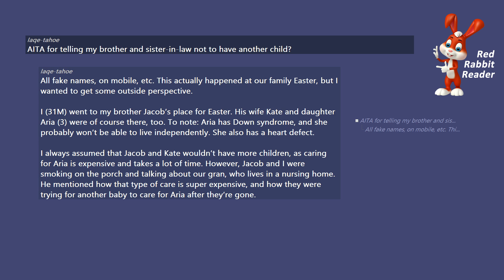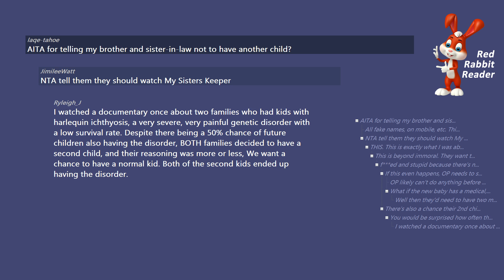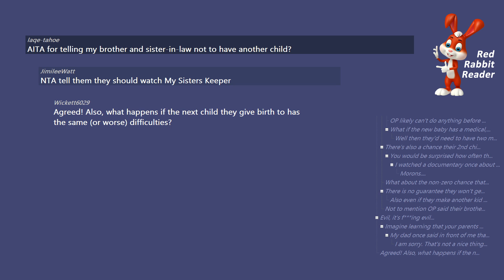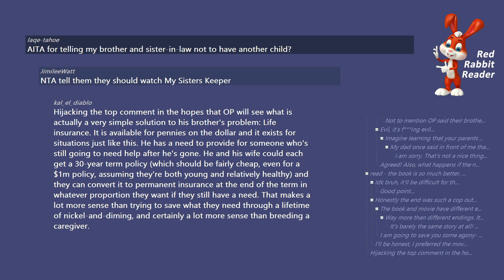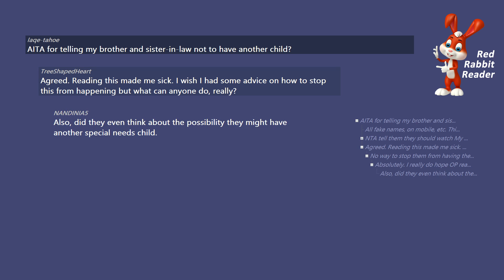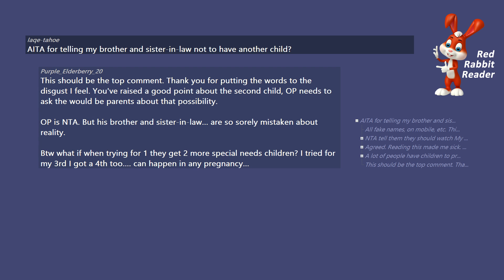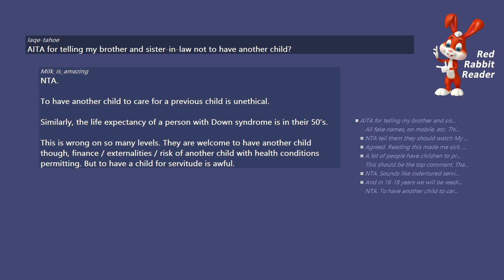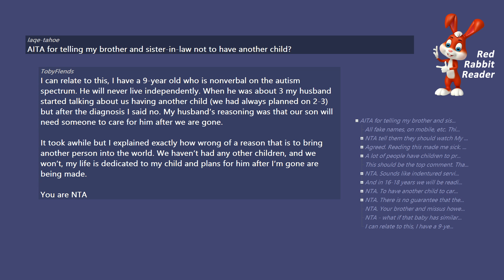AITA for telling my brother and sister-in-law not to have child? - Reddit AmItheAsshole Stories.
AITA for telling my brother and sister-in-law not to have another child?

/r/AmItheAsshole